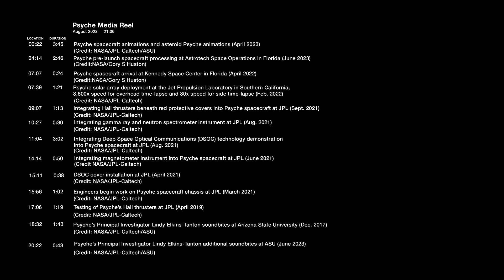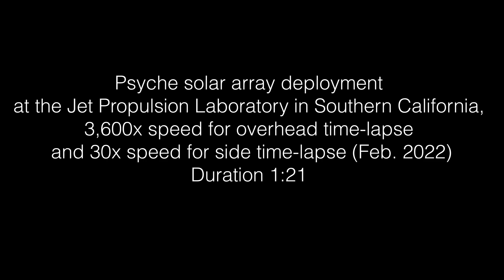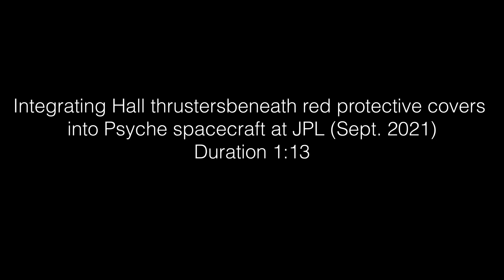@AstronautsWantedTV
B-roll for media. NASA's Psyche mission, scheduled to launch in October 2023, is the first to a metal-rich asteroid (also named Psyche). This reel includes animations of the Psyche spacecraft and asteroid, and footage of engineers in clean rooms at NASA’s Jet Propulsion Laboratory in Southern California and near the launch site at the agency’s Kennedy Space Center in Florida. The team is assembling the spacecraft and integrating several key components, including the thrusters, the gamma ray and neutron spectrometer, and the magnetometer.

The b-roll also shows the installation of NASA's Deep Space Optical Communications experiment, an independent technology demonstration that will fly on the spacecraft to test high-data-rate laser communications that could be used by future NASA missions. (It is not intended to transmit Psyche data.) The reel also includes soundbites from Psyche's principal investigator, Lindy Elkins-Tanton.

Scientists think the Psyche asteroid may consist of a significant amount of metal from the core of a planetesimal, one of the building blocks of the rocky planets in our solar system: Mercury, Venus, Earth, and Mars. If so, it could provide a unique opportunity to study how planets like Earth formed.

Psyche’s launch period opens Oct. 5, 2023. The spacecraft will begin to orbit the asteroid Psyche in 2029.
Credit: NASA/JPL-Caltech/ASU/Cory S Huston
less